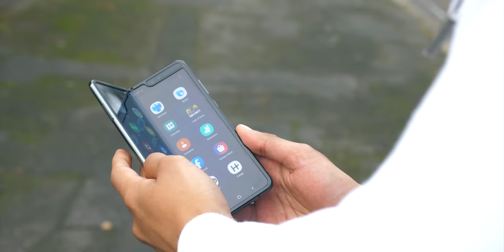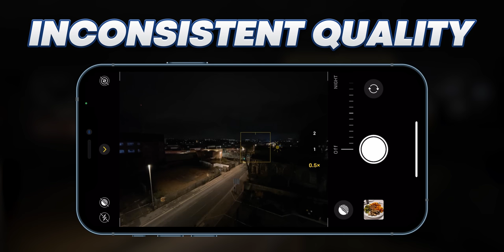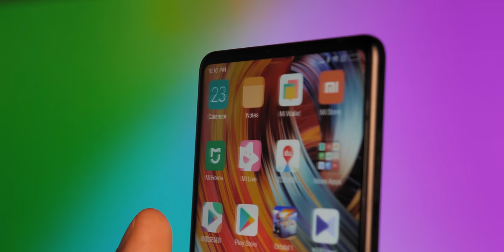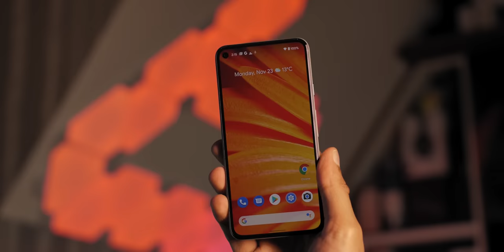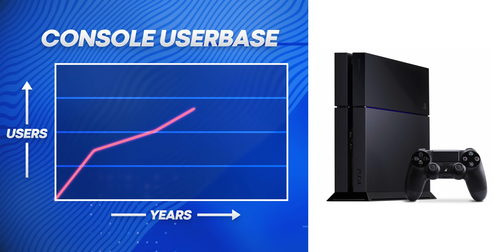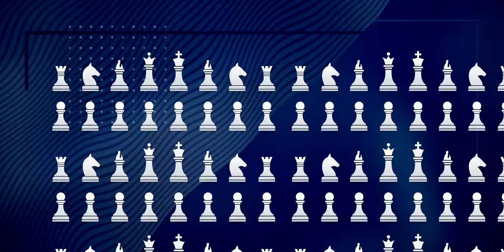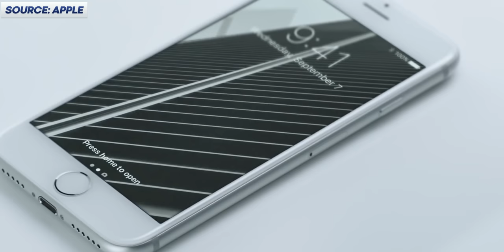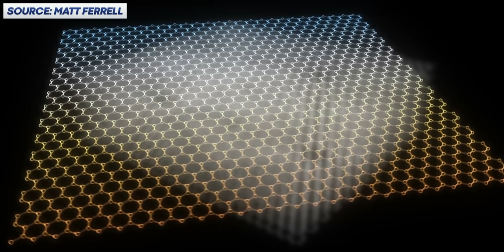"Smartphones are Boring now."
Smartphones are NOT boring, here's just 9 reasons why!